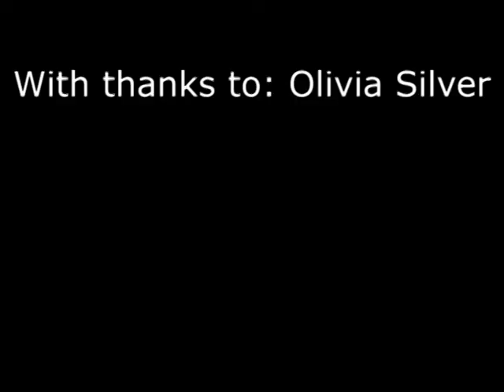Interview with the director of Arcadia (winner crystal bear)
Hey Mr. Film is at the Berlinale, and interviewed the director Olivia Silver about her recent film Arcadia. Winner crystal bear of the Berlin Filmfestival 2012.